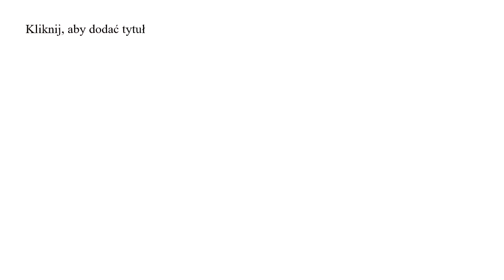Przerażające eksperymenty na ludziach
Zaczęło się od eksperymentu Zimbardo. Później w 1964 Stanley Milgram przeprowadził eksperyment polegający na rzekomym rażeniu prądem (podłączony został aktor). Pod wpływem autorytetu ludzie byli w stanie robić straszne rzeczy... Eksperyment podobny przeprowadzono w Polsce w 2017 r znów okazało się, że ludzie pod wpływem autorytetu byli w stanie razić prądem drugiego człowieka, nawet w sytuacji, gdy wiedzieli, że rażenie jest na granicy życia i śmierci.
Jak patrzę na to, co dzieje się obecnie na granicy polsko- białoruskiej, to mam wrażenie, że działa ten sam mechanizm. Z jedną różnicą: w eksperymencie byli podstawieni aktorzy, którzy udawali rażenie prądem, a w dzisiejszych czasach naprawdę mogą umrzeć ludzie...